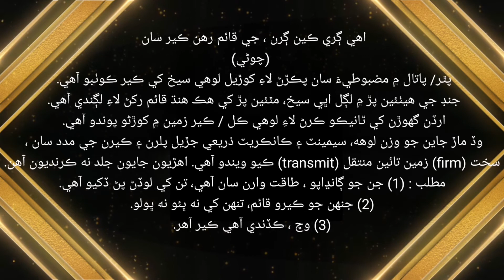Sindhi kahawatoon #20 . سنڌي پھاڪا ، سنڌي چوڻيون ، ۽ پروليون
Sindhi kahawatoon #20 . سنڌي پھاڪا ، سنڌي چوڻيون ، ۽ پروليو

رَّبِّ ٱرْحَمْهُمَا كَمَا رَبَّيَانِى صَغِيرًۭا
(حَسْبُنَا اللهُ وَنِعْمَ الْوَكِيلُ)

اللَّهُمّ صَلٌ عَلٰی مُحمَّدْ وّ عَلٰی آل مُحمَّدْ كما صَلٌيت علٰی إِبْرَاهِيمَ و علٰی آل إِبْرَاهِيمَ إِنَّك حَمِيدٌ مَجِيدٌ ۔
اللَّهُمّ بارك علٰی مُحمَّدْ و علٰی آل مُحمَّدْ كما باركت علٰی إِبْرَاهِيمَ و علٰی آل إِبْرَاهِيمَ إِنَّك حَمِيدٌ مَجِيدٌ ۔

دوستو ھيءَ ڪاوش پسند اچي تہ مھرباني ڪري وڊيو کي لائق ، شيئر ۽ چئنل کي سبسڪرائيب ڪرڻ کانپوءِ گھنٽي جي بٽڻ کي دٻائڻ نہ وساريندا . اوھان جي ان سھڪار لاءِ آءُ اوهان دوستن جو ٿورائتو آهيان .

تمام دوستوں سے گذارش اگر وڈیوز پسند آئیں تو پلیز
لائک کریں ۔ 👍
شیئر کریں ۔ ⤴️
کمینٹس کریں۔ 🔂
اور پلیز سبسکرائب کرنا نہ بھولیں ۔
اور کمینٹس سیکشن میں اپنی رائے سے آگاہ ضرور کریں ۔